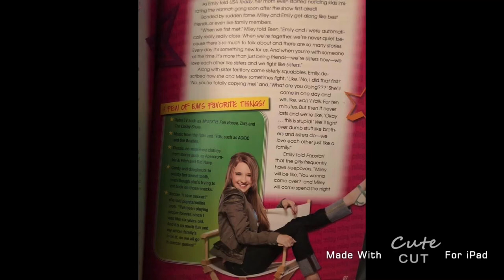Emily Osment/Lilly Truscott